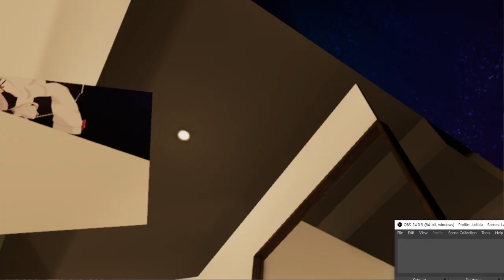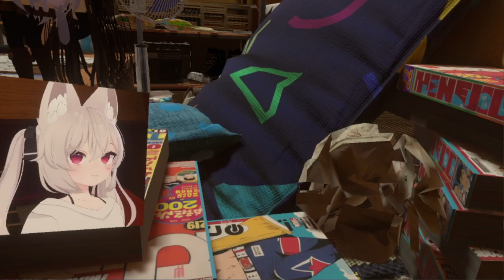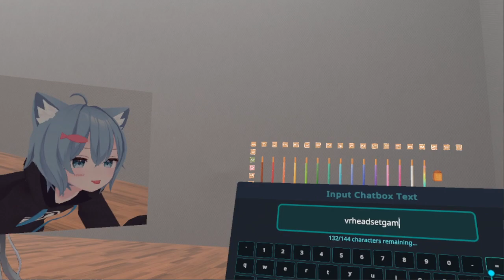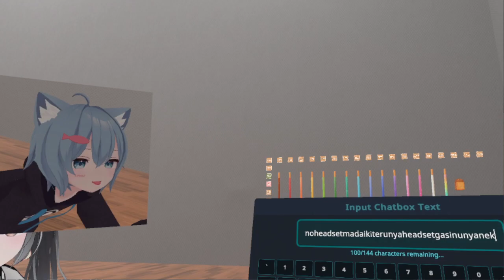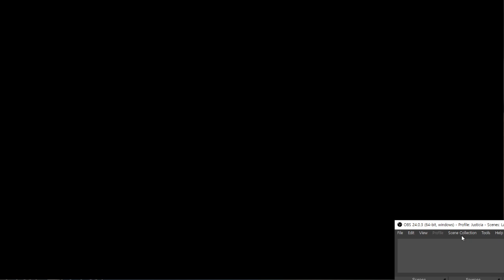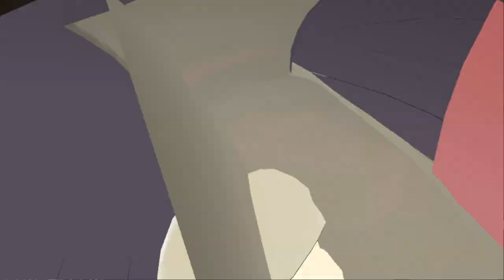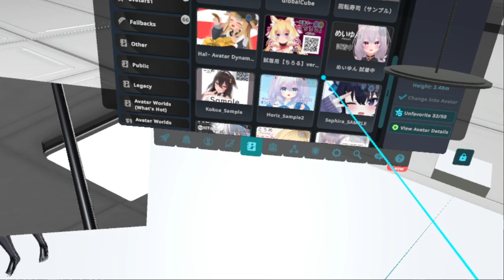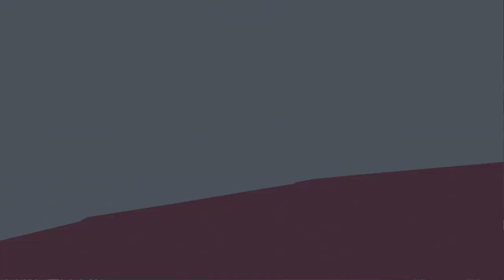2023 02 09 00 41 58 vrchat